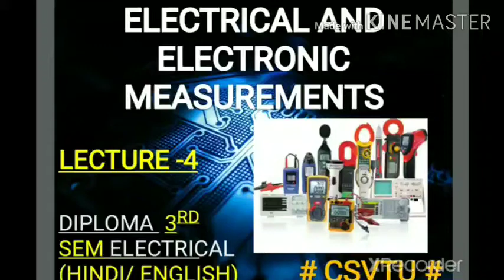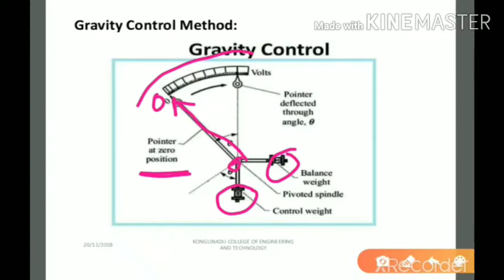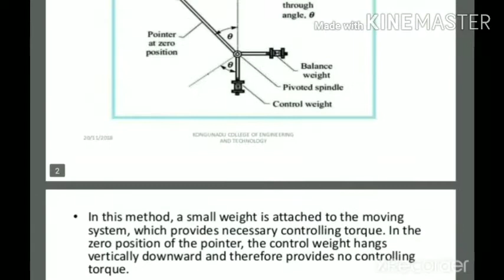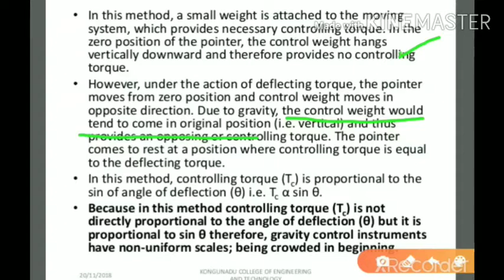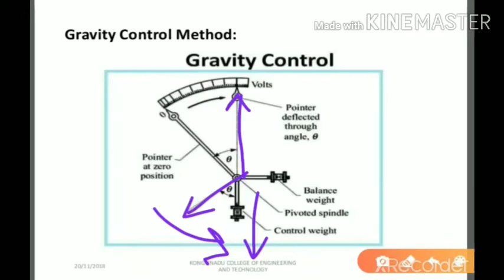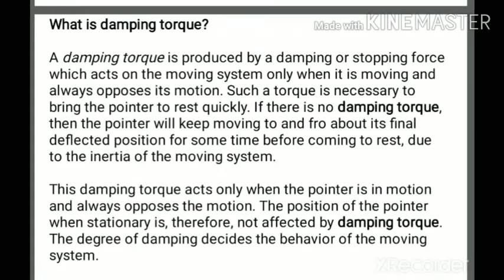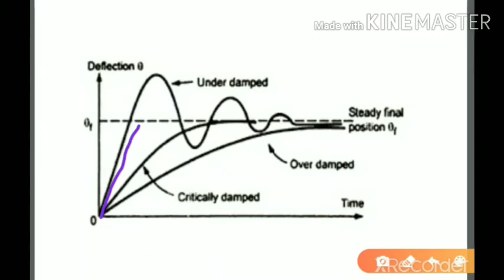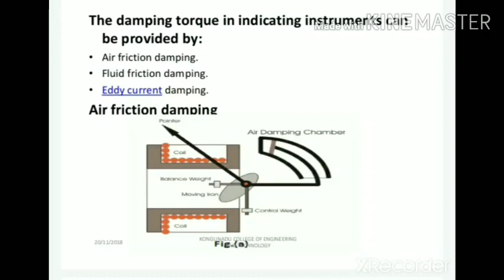Electrical & electronic measurements... Gravity control method, damping torque.. Lecture-4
Detailed explanation of gravity control method..
Damping torque with graph..